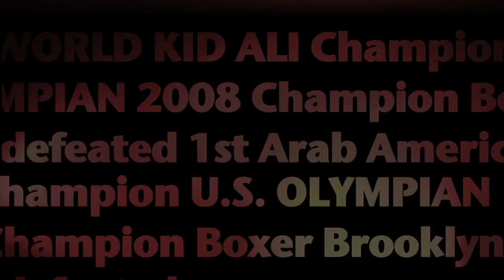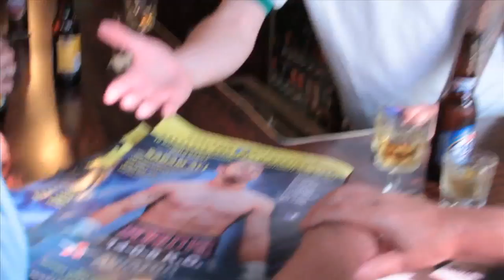Sadam 'World Kid' Ali Wins WBU Championship - Recap of June 2nd 2012 Fight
Sadam Ali wins his 15th Pro Bout with an 8 round TKO improving his record to 15-0 with 9KO's. In doing so, Ali wins the new WBU Championship. Footage includes clips from the fight, post-fight interview, Brooklyn celebration, and some ESPN highlights.